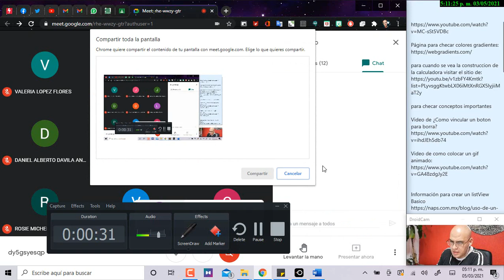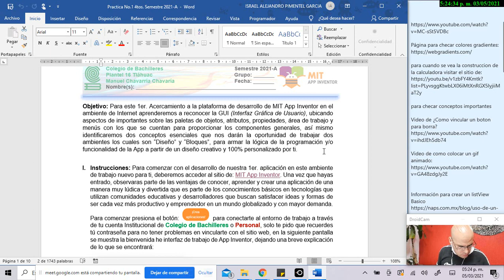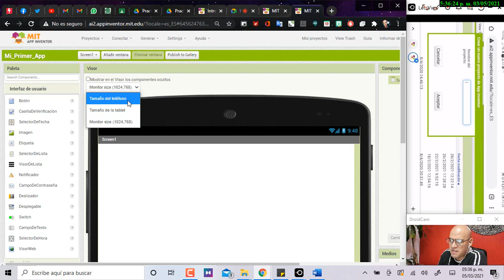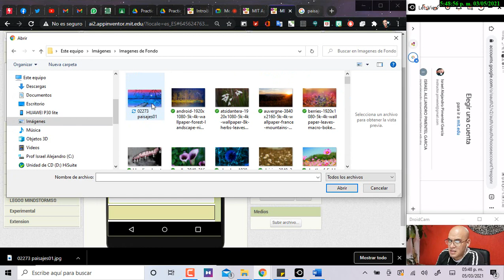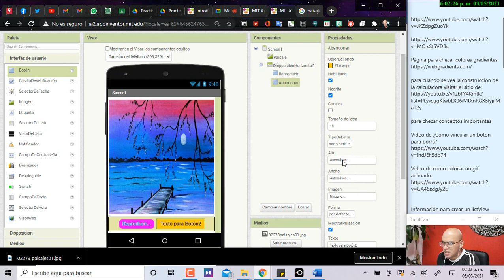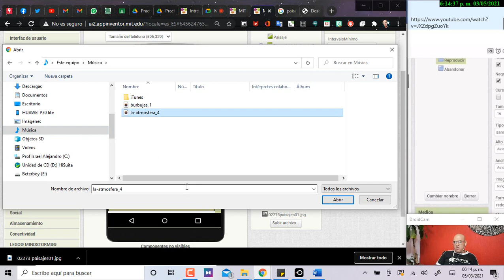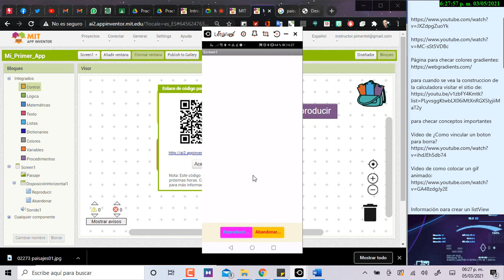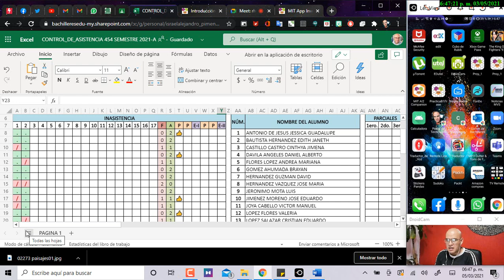2do Webinar Grupo 461